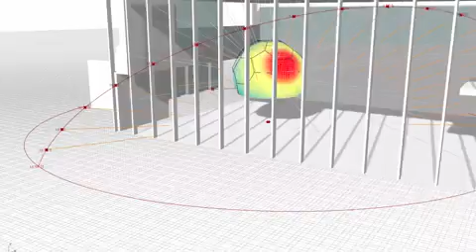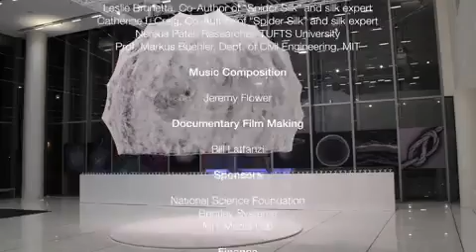Silk pavilion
KEW GARDENS - Beyond the Gardens: The Forgotten Home of Coffee

STORYBOARD: The Fine Art of Coffee Po
rtraiture